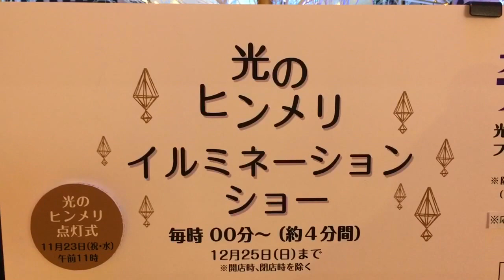‹2016年バージョン›阪急百貨店うめだ本店祝祭広場"光のヒンメリイルミネーションショー" Christmas tree in hankyu department store